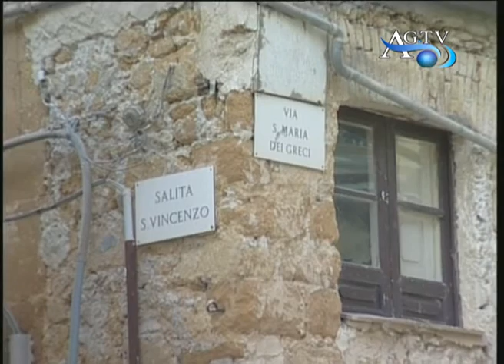Centro storico di Agrigento, palazzo a rischio crollo AGTV 29-04-2011.wmv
Centro storico di Agrigento, palazzo a rischio crollo AGTV 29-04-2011